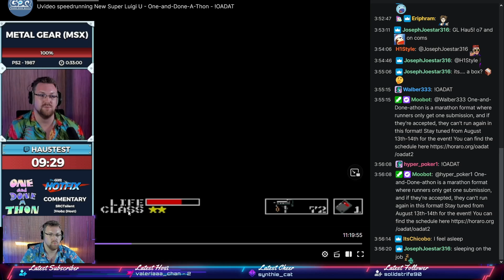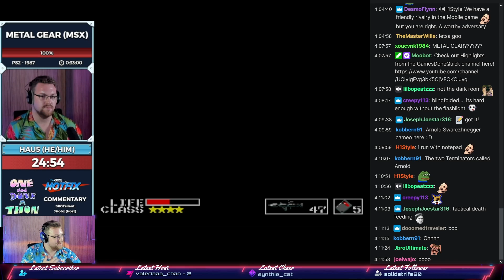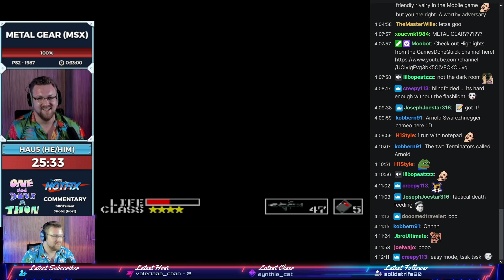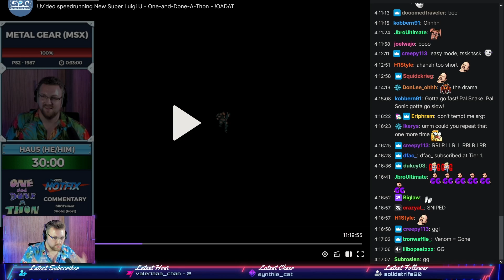I ran Metal Gear at GDQ - here's how it went!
Today in Metal Gear we're presenting the hundred percent category live in front of the GDQ OADAT2 audience! With me as well, SRGTsilent on coms.